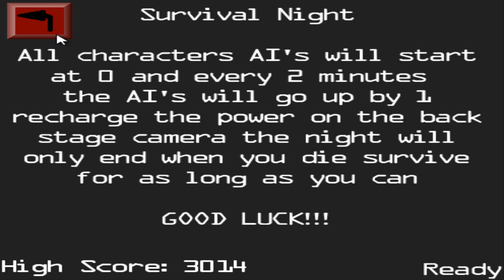50 MINUTES! (3014 POINTS) | FIVE NIGHTS AT SONIC'S: DISCORD MODE EDITION | 50 MINUTOS (3014 PUNTOS)